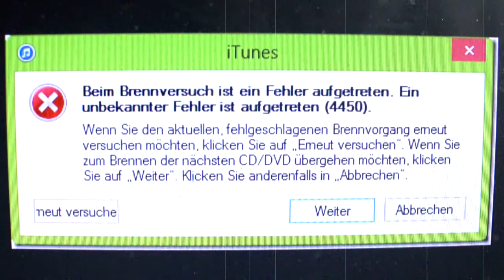Der DVD-Ripper (Trailer)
Ein kurzer Trailer von Chrischi, der sozusagen als Einstimmung auf das Ende des Jahres anstehende Release von "Dark Footage 3" gelten soll.
Mit Mario Perez, Denise Nova und einer unvergleichlichen Stimme von EVIL ED.